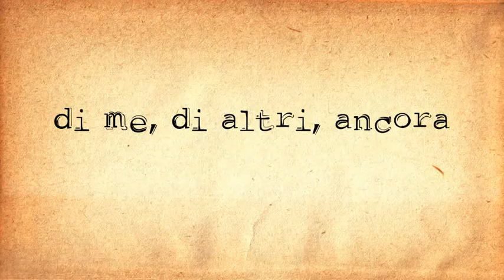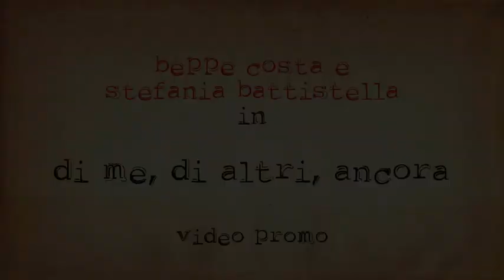di me, di altri, ancora - promo spettacolo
promo
"di me, di altri, ancora"
videospettacolo di
Beppe Costa e Stefania Battistella

musica
"Grandeur" di Mark Tranmer
voce: Arnoldo Foà
testo: beppe costa
foto iniziali
Marco Pasqua e Dino Ignani

video: progetto Stefiro
per POP-OTTOBREinPOESIA